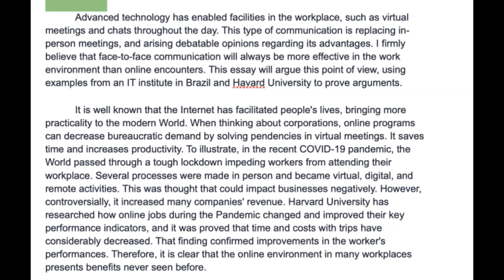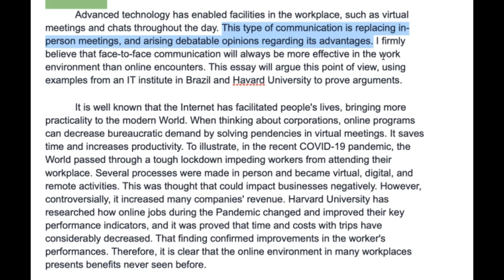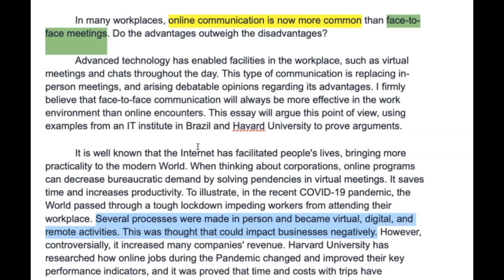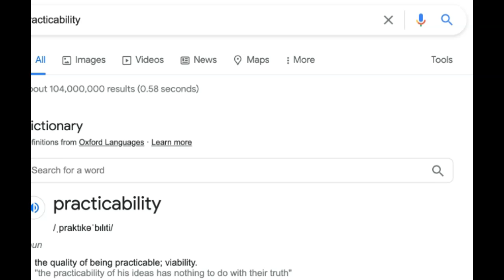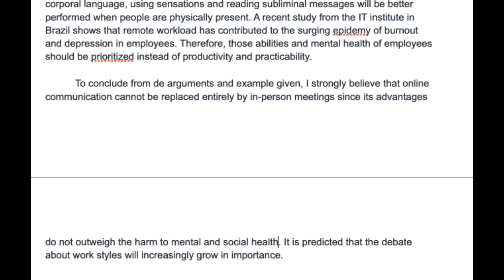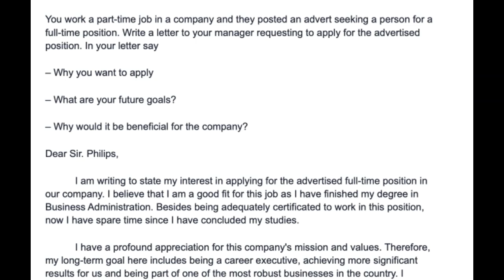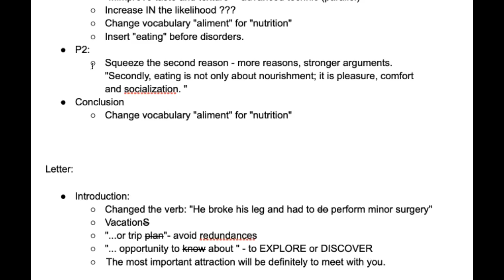LAISA SUPER WORK!